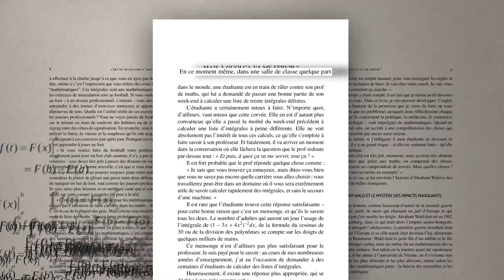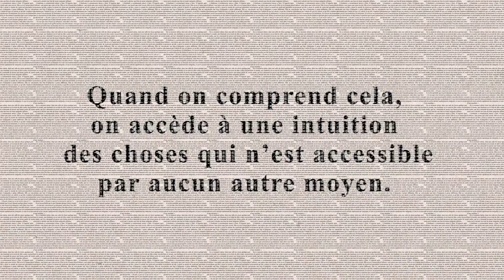L'art de ne pas dire n'importe quoi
Ce que le bon sens doit aux mathématiques - de Jordan Ellenberg (Editions Cassini, 2017).
Alors que le mathématicien et député Cédric Villani vient de remettre un rapport proposant 21 mesures pour réformer l'enseignement des mathématiques, voici le livre d'un professeur qui s'emploie à répondre à la question récurrente de bien des élèves : à quoi peuvent bien servir les maths ?
Un épisode de la série "On a aimé ce livre".